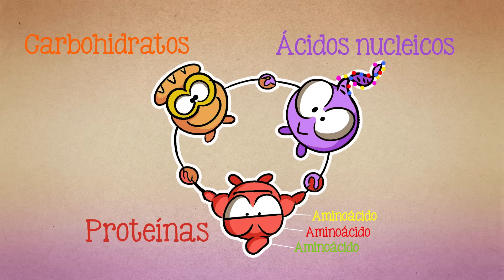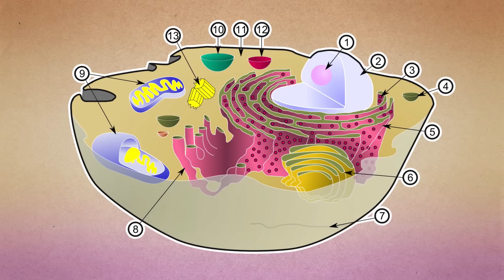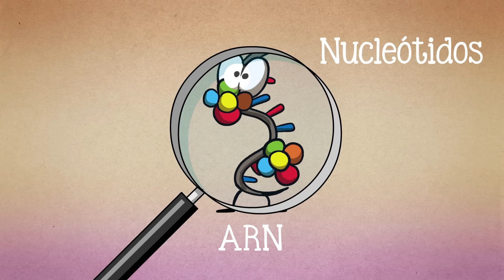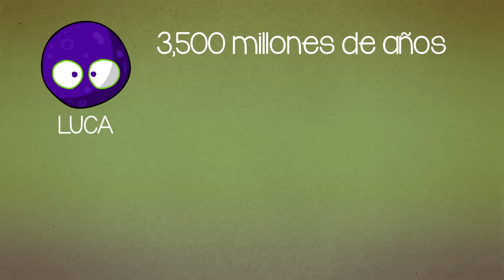¿Cuál fue el primer ser vivo?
¿Quién fue el ancestro de los humanos, los dinosaurios y los helechos? Es decir ¿cuál es el origen de la vida?

Guión: Tonatiuh Moreno
Voz: Javier Lacroix
Ilustraciones: Ruy Fernando Estrada